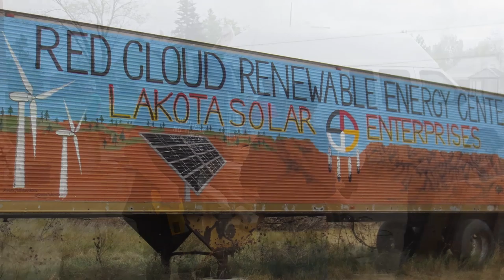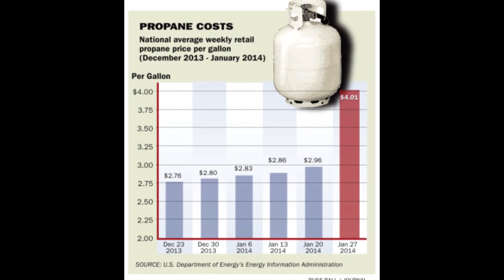Honor The Earth: White Earth Solar Thermal Install & Training with Henry Red Cloud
The White Earth Solar Thermal Install and Training was a collaborative project, involving local and national organizations to provide the foundation for a renewable energy program with the potential to serve a local community with much needed heating assistance and employment opportunities. Honor the Earth assisted immensely in coordinating this project with the White Earth Land Recovery Project, and Ojibwe Wind LLC. With funding from Trees, Water, & People, Honor the Earth, and Clean Energy Resource Teams, the White Earth Land Recovery Project was able to host a solar thermal air heater training taught by Henry Red Cloud of Lakota Solar Enterprises, give away 10 solar air heaters, and contract 6 tribal members to install each heater.